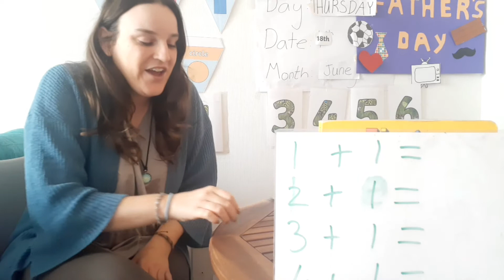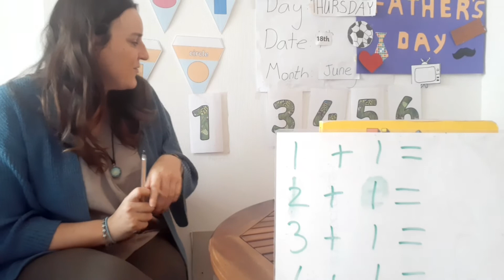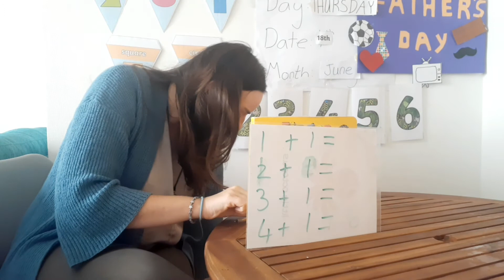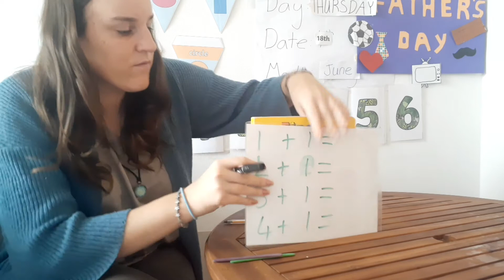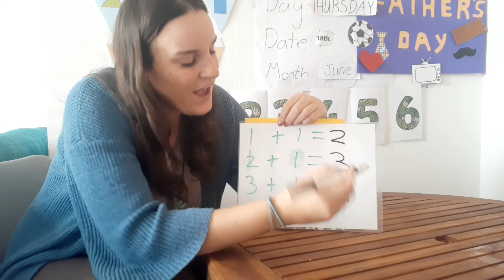F2 Ms Ursula 18/06 - Maths